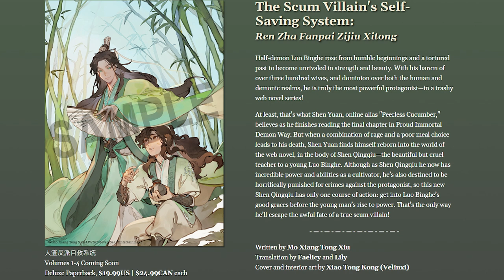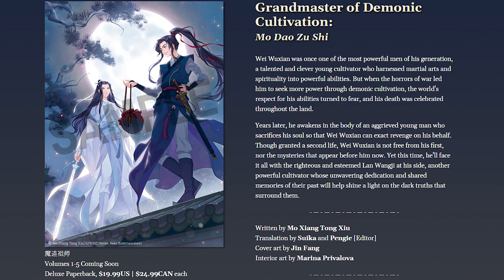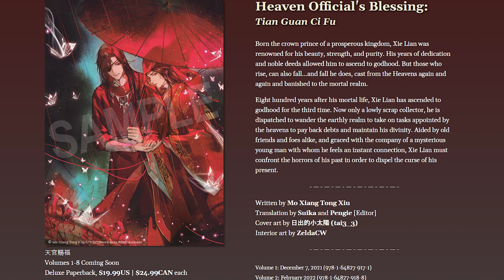Mo Dao Zu Shi and More Chinese Novels Coming to English from Seven Seas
Seven Seas has announced the license acquisition of three novel series from China that inspired global multimedia empires: The Scum Villain’s Self-Saving System (Ren Zha Fanpai Zijiu Xitong), Grandmaster of Demonic Cultivation (Mo Dao Zu Shi), and Heaven Official’s Blessing (Tian Guan Ci Fu).

Justus R. Stone does light novel reviews, news, and podcasts. Sometimes, he opens surprise boxes or does other random videos because, well, life is fun with some surprises.

JUSTUS R STONE'S BOOK SERIES

📬SEND PHYSICAL MAIL TO:
L4N 5Z2

The light novel featured in this review is the official English release and was provided by the publisher. All opinions are my own and not paid for.